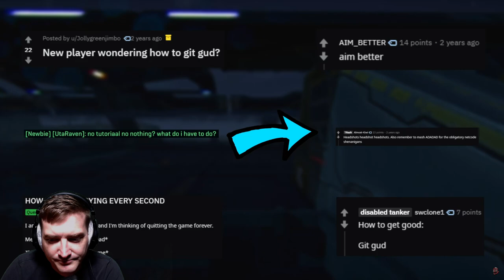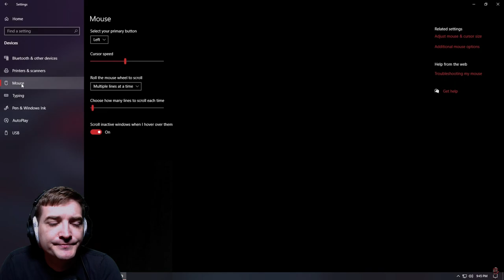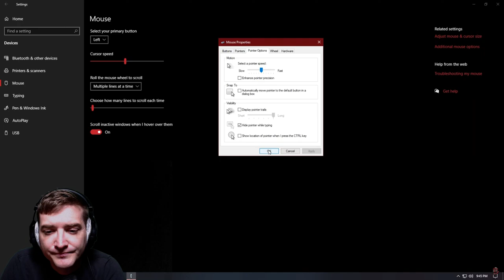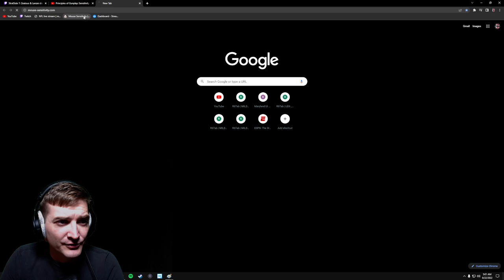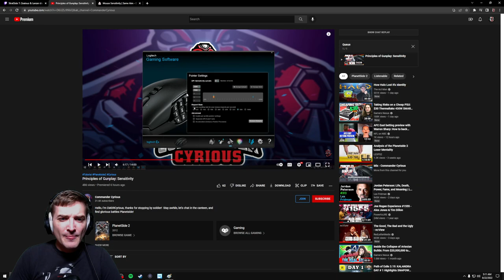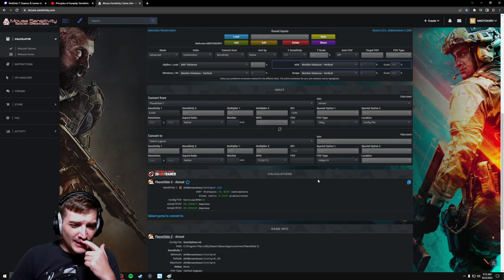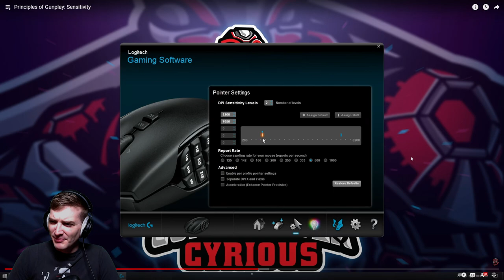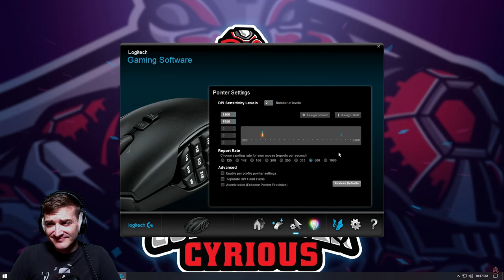The Emperor has no mousepad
My god...

For clarification, you can use laser mice without a pad. You can really go down a deep rabbit hole online on the optical/laser debate.

"Lasers, on the other hand, do a better job of permeating a surface for a more precise look and are thus able to work on more surfaces, including glass. However, because laser mice can permeate deeper into a surface, they are more susceptible to picking up too much information and becoming inaccurate, especially at high speeds. Many people view this problem as having to do with acceleration, but in reality, it's more like a scanning problem.

As a basic example, if you swipe your laser mouse quickly in a horizontal line, you should be able to pull your hand back slowly to its starting point and have the cursor on your screen in the same position. However, because a laser mouse picks up more of a surface (and can't read as accurately when traveling quickly), it's also going in different directions than horizontally, resulting in less overall travel in one direction. The bottom line is that a laser mouse is going to have about a five times larger discrepancy in tracking between high and low speeds than an optical mouse."

The G600 is a 133g MMO mouse that is really not designed to play FPS games.